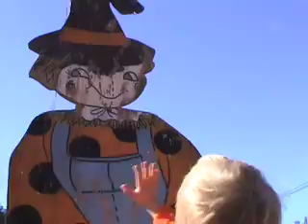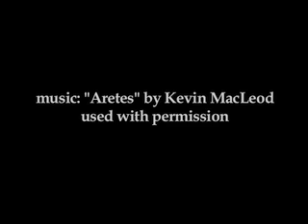Pumpkin Patch - with special guest thewinekone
The family tradition continues with this (slightly tardy) home film.